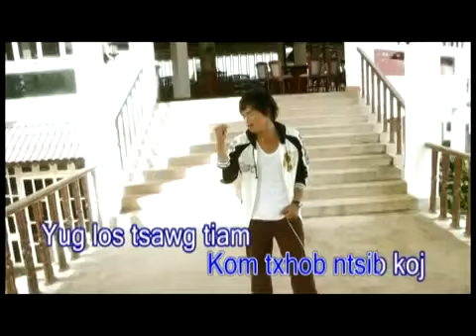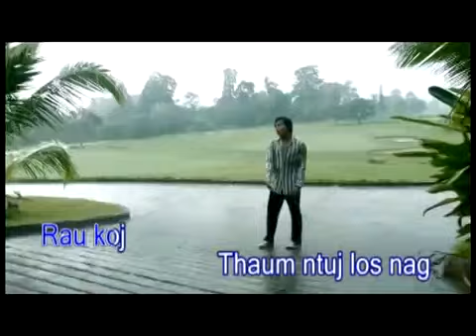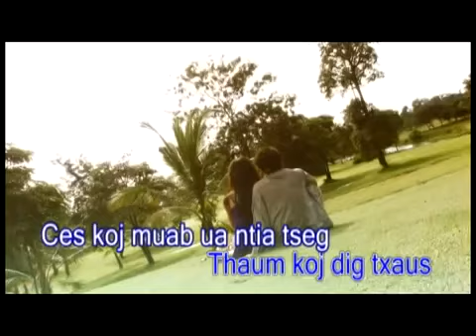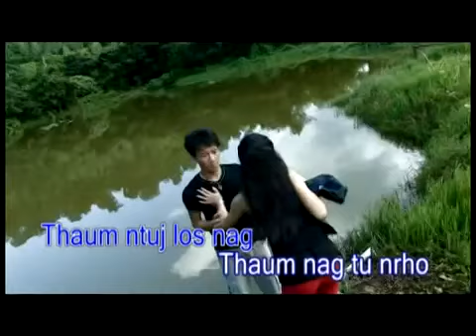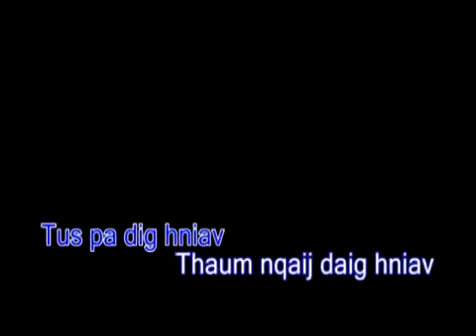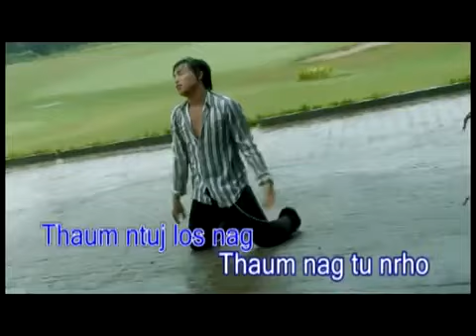ICU (tsom xyooj).mp4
hmoob xyooj